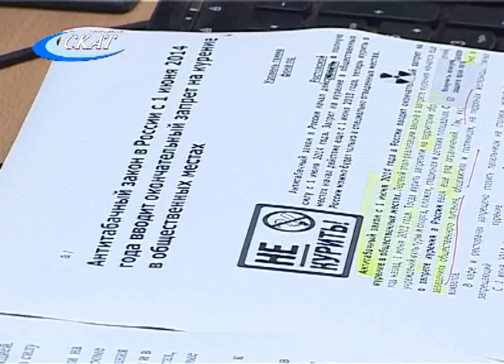ЗАПРЕТ НА КУРЕНИЕ В ОБЩЕСТВЕННЫХ МЕСТАХ ПРОДОЛЖАЕТ РАБОТАТЬ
Россия без сигарет. Население страны начали отучать от пагубной привычки поэтапно. В июне прошлого года был введен запрет на курение на территориях образовательных учреждений, в больницах, на детских площадках. С 1 июня этого года вступила в силу еще одна часть «Атнтитабачного закона». О ней подробнее расскажем в нашем следующем материале.